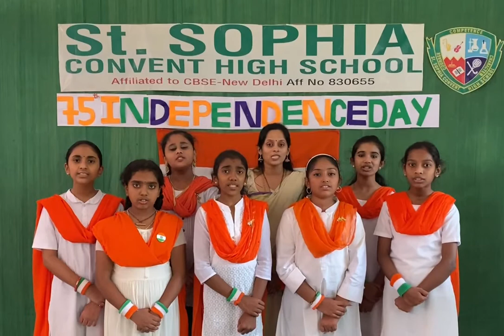St Sophia convent High School, Nagrbhavi,Bengaluru-72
Amrith Mahotsav-75th year of Independence day
patriotic song sung by Grade 5 and 6 students .